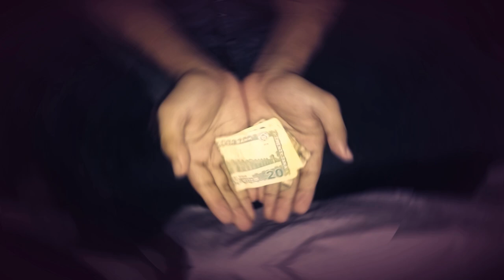মানুষদের কাছে কিভাবে সম্মানীত এবং ভালোবাসার প্রিয়পাত্র হবেন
ছোট ও বড় আমলের তরিকাহ । সুন্নাত ও দুআ করা । দোআ ও হাদীস সহজ ভাষায় । কোন দোআ পড়লে জান্নাত পওয়া যায় । রসুল সাঃ সুন্নাত কয়েকটি আমল । আল্লাহ জিকির গুলো কি কি । আল্লাহ তার নাম জবটে বলেছেন । আল্লাহর কাছে দোআ চাওয়া । কয়েকটি আল্লাহর প্রিয় জিকির ও আমল । আমল কিভাবে করতে হয় । আমল ও জিকির করার সঠিক সময় কোনটি । রসুল সাঃ প্রিয় ও প্রয়োজনীয় সুন্নাত আমল বয়ান । কুরআন বা কোরআন মাজিদে কিছু উল্লেখ যোগ্য কিছু দোআ । দোআ বা দুআ ভান্ডার । ইসলামিক দোআ ও জিকির কি । রসুল সঃ যেসব দোআ বা দোয়া পড়তে বলেছেন । আল্লাহ কাছে ক্ষমা চাওয়াজ জিকির আমল দোআ । আ্ল্লাহ কাছে গুনাহ ও পাপ মোচন করার দোআ বা দুয়া । উঠতে বসতে ও চলতে দোআ বা দুআ। আল্লাহ কে বেশি বেশি স্মরন করা । সহিহ সুন্নাহ জিকির । সহিহ বা বিশুদ্ধ আমল ও দরুদ । কিভাবে আমল বা দুআ করতে হয় । কুরআন শরীফে বা হাদিসে বিভিন্ন দোআ ও আমল । জিকির বা যিকির করার নিয়ম কি । কিভাবে সুন্নাহ যিকির করব । সুন্দর করে জিকির বা যিকির করতে হবে । সবচাইতে উত্তম জিকির বা যিকির কি কি । জিকিরের তরিকা বা ধরন কেমন হওয়া উচিৎ । কোন জিকির গুলো বিদআত । যিকির করা বিদয়াত কেন । পীর সাহেবেরে জিকির । মাওলাও জিকির বা যিকির করা । পীর ভক্তদের জিকির বা যকির । সকাল সন্ধ্যা দোআ ও জিকির সমুহ । রাতের ও সকালের সুন্নাত আমল তরিকা । নামাজের পর জিকির ও আমল ।